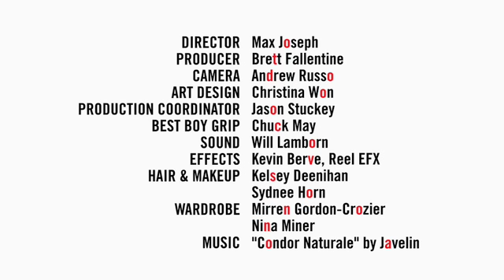Crocodile Mile (Dirty Version) | GOOD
For World Water Day: GOOD reimagines iconic moments from American culture that wouldn't have been the same without clean water. An original video from GOOD.

to see more videos from this series.

Directed by Max Joseph
Produced by Brett Fallentine